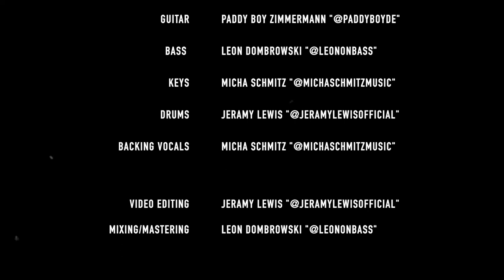“Weekend” Michael Gray Full Band Cover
Vocals: Chantal Jansen
Guitar: Patrick “Paddy Boy” Zimmermann
Keys: Micha Schmitz
Bass: Leon “Leon Bass” Dombrowski
Drums: Jeramy Lewis

Video editing: Jeramy Lewis
Mixing & Mastering: "Leon Bass" Leon Dombrowski